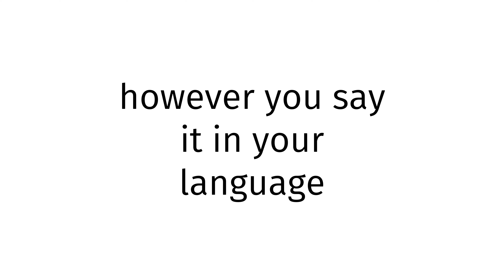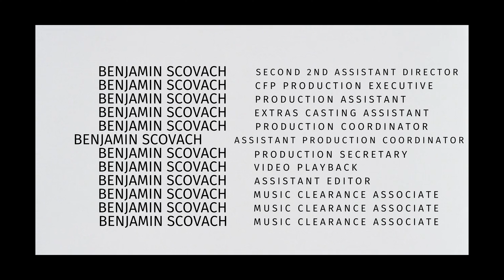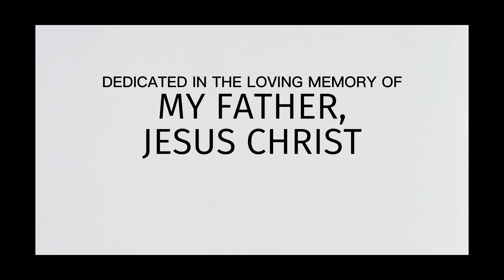How to pronounce Honduras X BLUE FILM?(CORRRECTLY)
Welcome!
Throughout the entirety of my channel, you will learn to pronounce vocabulary the correct way. In today’s video, you will learn to pronounce Honduras X BLUE FILM the correct way.
Timestamps below:
0:00 intro
0:27 word of the day
0:37 examples of word
0:51 ending